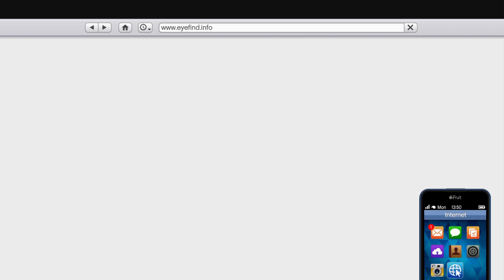GTA V Ep55 - Getting some celebrity items for Mr. and Mrs. Thornhill and Michael is a movie producer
So yeah, I did some Strangers and Freaks side missions with Trevor, for the weird couple from England, the Thornhills, who are obsessed with celebrity items and especially gathering them in weird ways. I also did a main story mission with Michael and he is now an associate producer on a movie!

Have yourselves a wonderful day everyone!